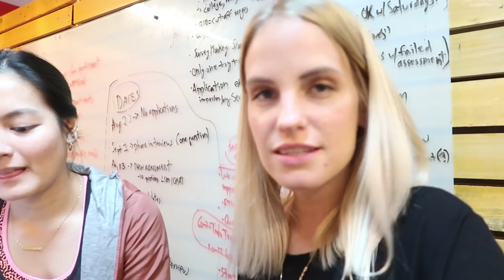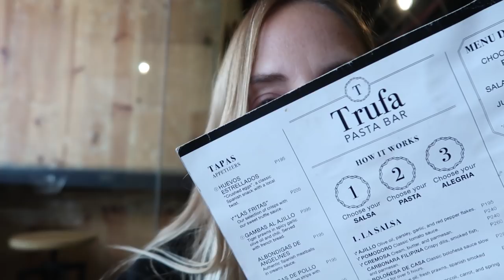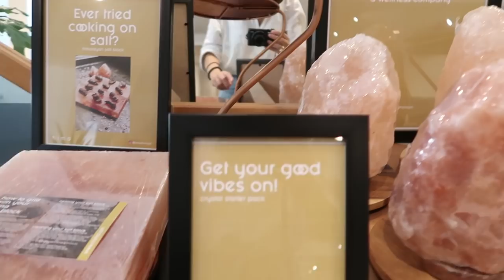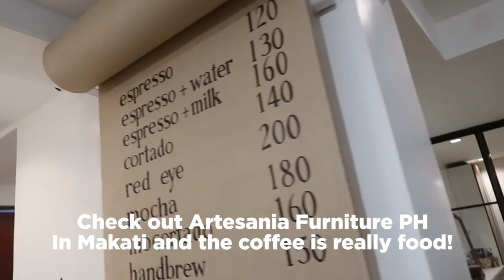Living Out Of A Suitcase Episode #03 Life As a Digital Nomad In Manila & Tasting Filipino Food!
Welcome to a new video!! In this video, I spend some time in Manila and it was soooooo good to finally be back! I organized another international Samahan dinner, went out with my friends and tried a new Filipino Dish!

With love,

Nien!

☕My Favourite Digital Nomad Spots In Manila 👩🏼‍💻

Artesania
ASPACE
Yardstick
Local Edition
Coffee Project
Wildflour Cafe + Bakery
Lo De Alberto

♫ MUSIC CREDIT
▶ Rock Angel
▶ By The Croft